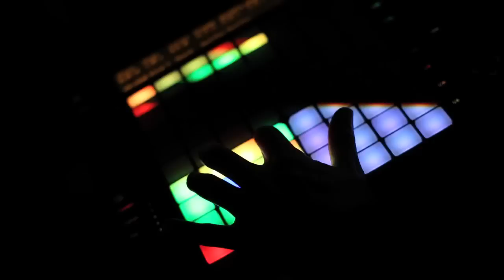Ao Logics - Marvin's Mess (music video)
"Marvin's Mess" from Ao Logics' album "Hell is Empty."

Directed, shot, and edited by Carlos De Varona
Dancer: Grace Jones
Styled by Francy Freixas
Special thanks to Ella Arie
Location: Viophilia